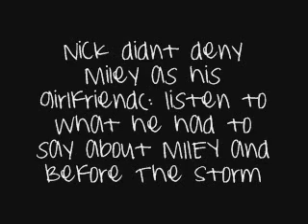Nick Talks About BTS+Defends Miley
Maybe he was talking about Justin crap(:
Your thoughts?